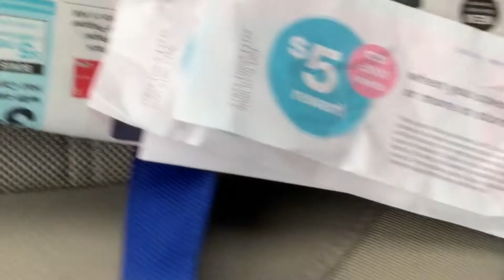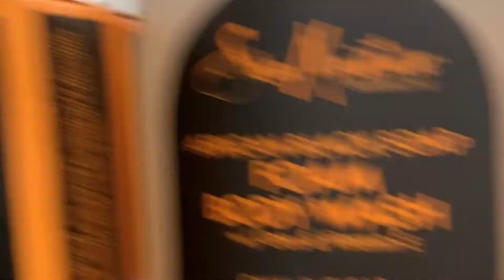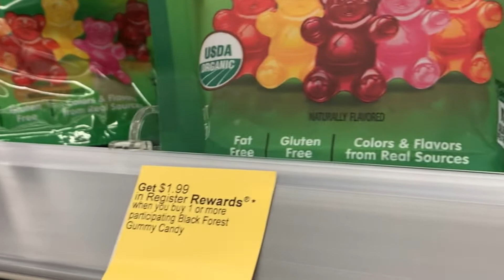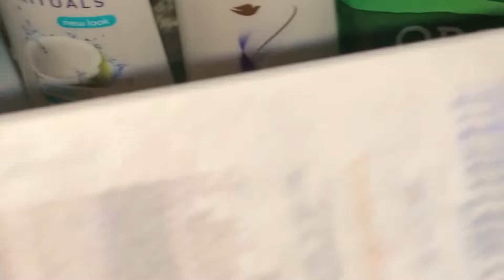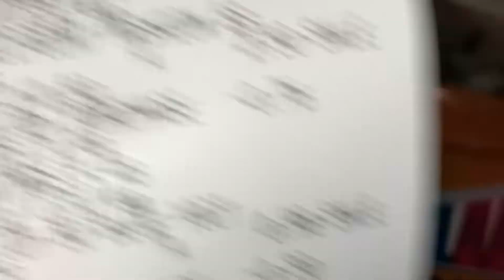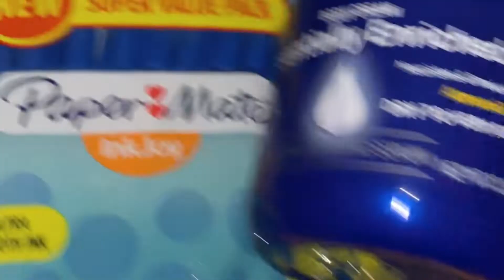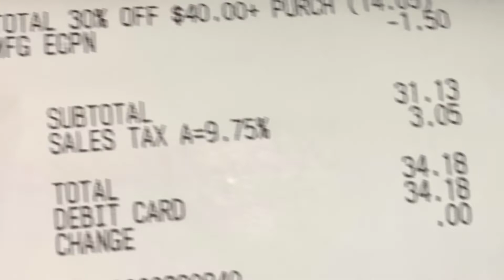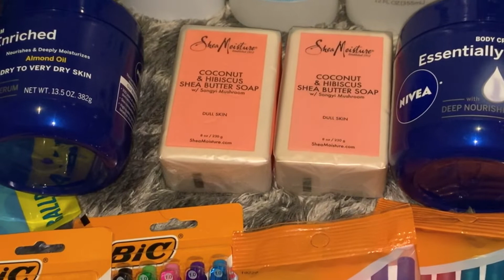Walgreens Haul | August 6, 2019 (30% off $40 Haul)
Last nights haul of our 30% off $40. It is not a money maker or anything but it is different from others, but this are the items the we wanted to get and have. After Bonus Points, Ibotta rebate, & register rewards, final cost is $16.37 cents. For Under $20.00 for all this items we are happy and i hope you as well when you try to go out to Walgreens and try this haul.

Have a marvelous day, feel fabulous, and stay blessed!
Mmmhmmmmm